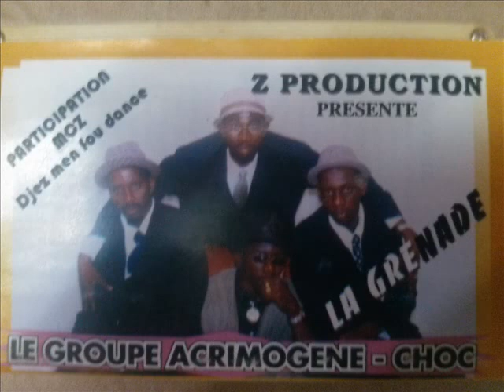Le Groupe Acrimogène - Choc - Isabelle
RETRO BURKINA DES ANNÉES 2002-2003.. PORGO souleymane alias soul. je l'ai connu dans le passé au lycée dans la même classe. Reposes en paix soul.